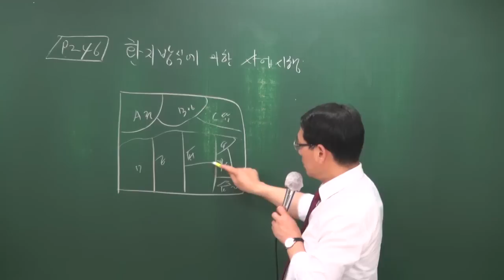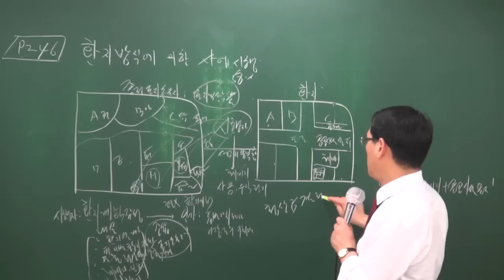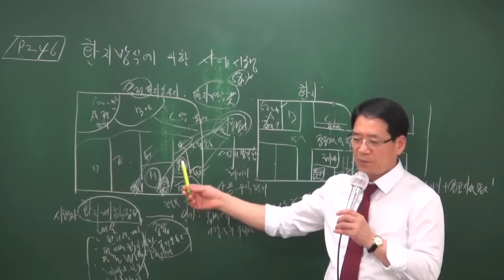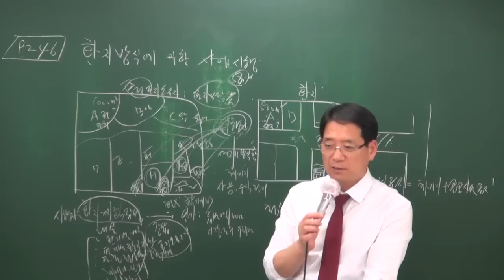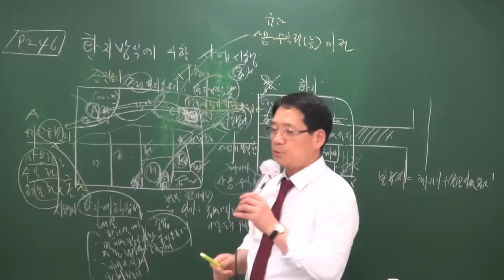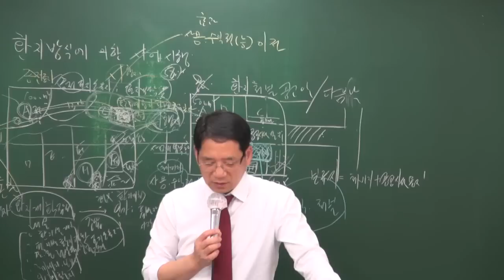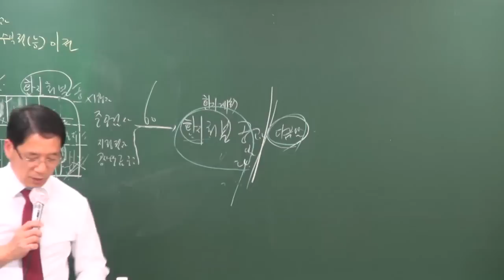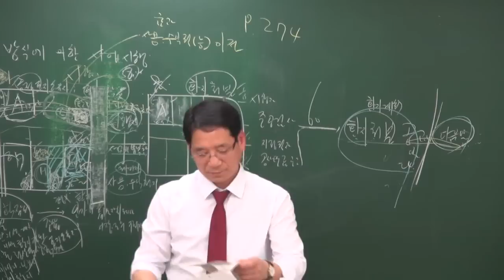[공전무] 2018년 부동산공법 고급이론 4-19